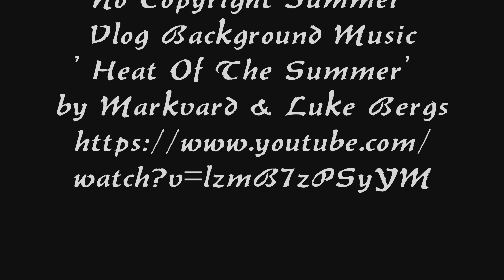Rando VTT "La Domératoise 2021"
Rando VTT organisée tous les ans par l'Amicale Sportive Montluçonnaise VTT, circuit composé de chemins, quelques singles et peu de route. Quelques bonnes descentes et des montées assez raides (surtout en vélo musculaire).

No Copyright Summer Vlog Background Music -
'Heat Of The Summer' by Markvard & Luke Bergs